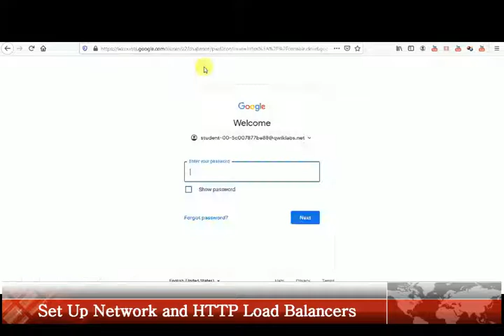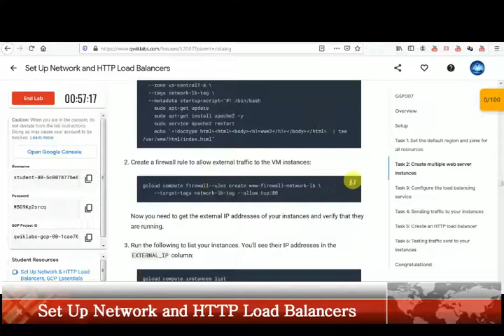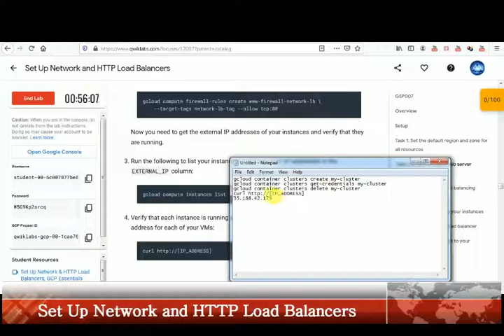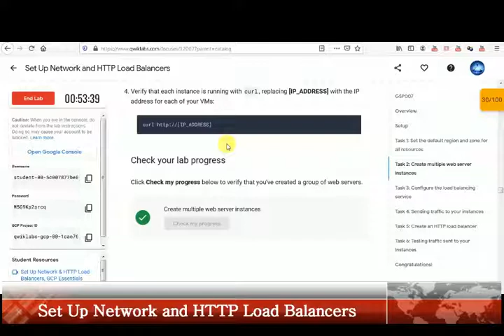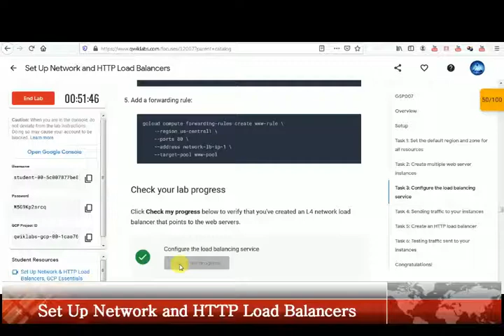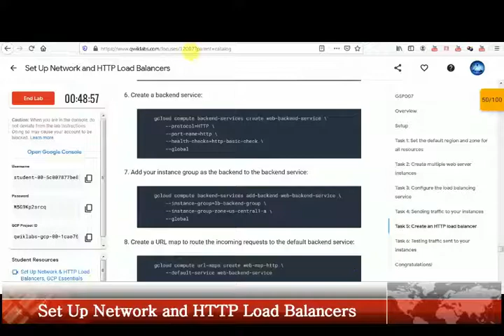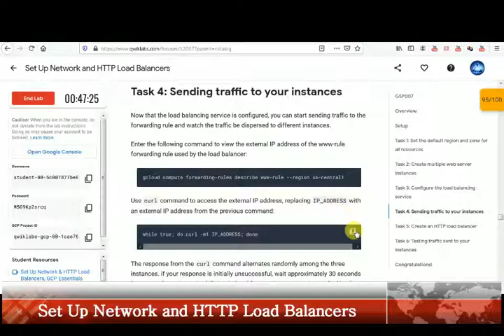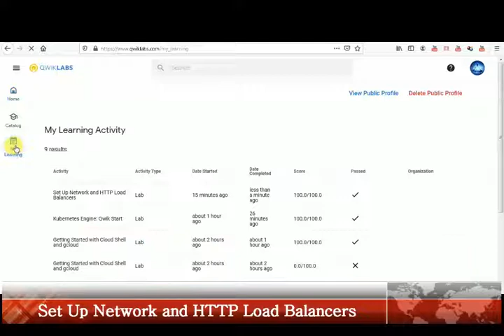Set Up Network and HTTP Load Balancers| Google Cloud Essentials